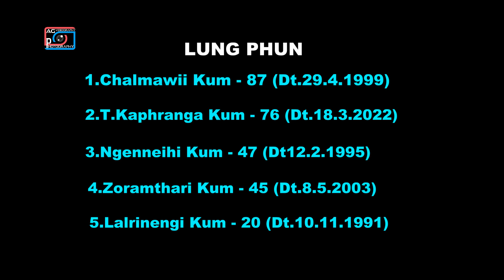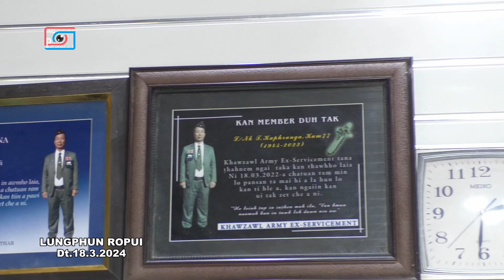Pu T.Kaphranga te lungphun(Dt.18.3.2024)Lungphun Ropui